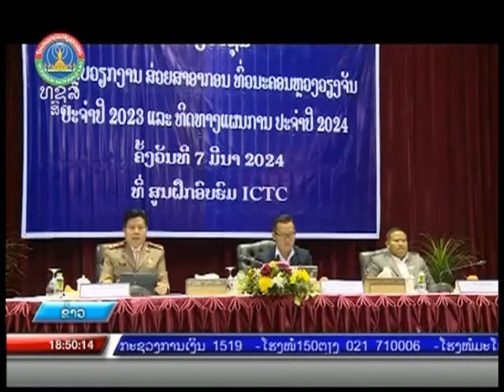ສ່ວຍສາອາກອນປະຈຳນະຄອນຫຼວງວຽງຈັນສະຫຼຸບວຽກງານປະຈໍາປີ 2023 ແລະ ທິດທາງແຜນການປີ 2024 [08-03-2024]